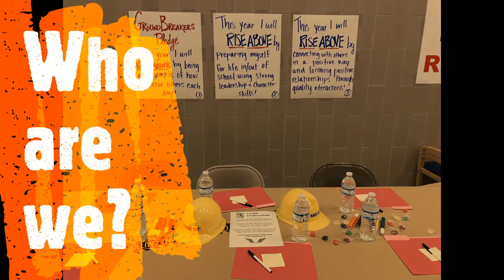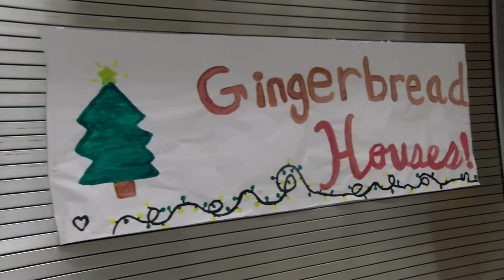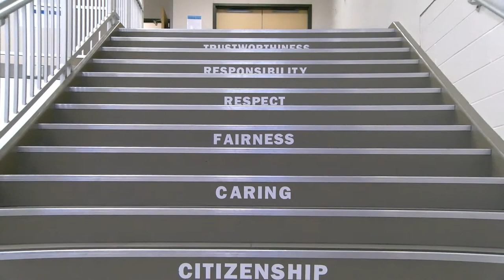Making Kindness Normal - Clear Lake High School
A campus once divided by zip code, infrastructure, and beliefs is now united by core values and character development. When CLHS underwent a 98-million-dollar renovation, it became evident that the high scholastic expectations embedded deep within its culture, were failing to keep up with the changing demographics of the student population and its surrounding community. The renovation turned a new page by uniting several isolated islands of the campus. Campus leaders recognized significant gaps and began problem solving how they would reach these at-risk students and at the same time unify all stakeholders. Incoming students had learned “The 7 Habits of Highly Effective Teens” beginning the journey. The campus then identified ideal core values and embedded them deep within the essence of the culture.  We began using CharacterStrong, 2Words and Project Wisdom curriculum incorporated into teacher created CLHS advisory lessons. After attending the National Forum of Character, the journey of making character and kindness normal is now an everyday occurrence at CLHS. Looking back at where the old building once stood, long before character was emphasized, exemplifies the dramatic shift in climate that has taken place. A campus with a reputation for high scholastic expectations and creating scholars is now impacting our global community by preparing students to meet the ethical and academic challenges that will arise in everyday life.